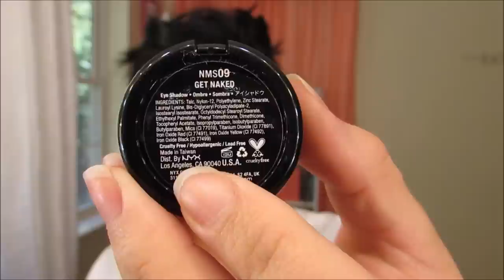Maquillaje Sleek Sunset